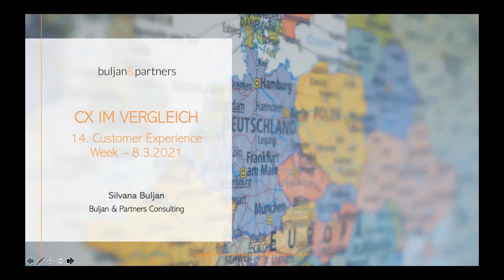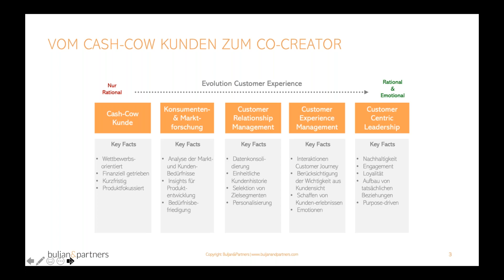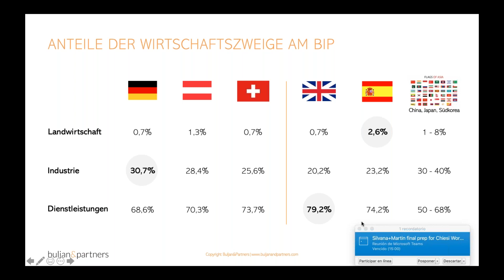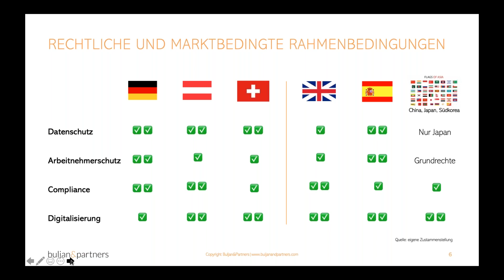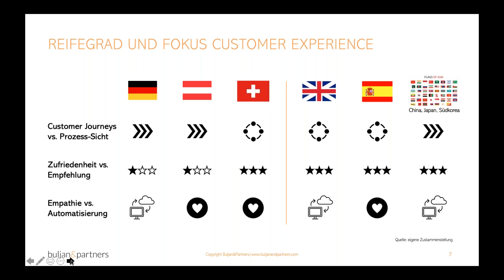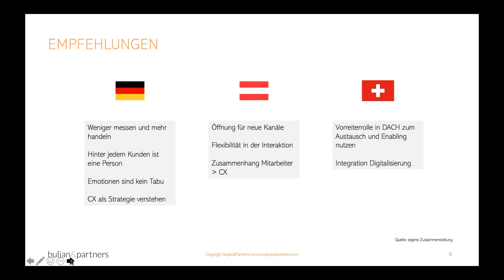Reifegrad CX in DACH im internationalen Vergleich Evolution und Fokus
Customer Experience wird auf globaler Ebene als strategischer Differenzierungsfaktor erkannt und unterschiedlich umgesetzt. Die Wiege ist – wie immer in marketingnahen Themen – in Nordamerika zu finden. Dort sind Unternehmen an ganz bestimmte Marktsituationen gewöhnt, die es sonst so nicht im Rest der Welt gibt, angefangen beim Datenschutz.

Bei unserem Webinar gehen wir auf folgende Dinge ein, um eine sachlich orientierte Argumentation im Vergleich der CX Umsetzung in verschiedenen Regionen zu vermitteln, und wie diese eine globale Umsetzung im multinationalen Umfeld beeinflussen:

* Industriegesellschaften und emerging markets
* Gewicht der verschiedenen Industrien im BIP eines Landes: Produktionsländer vs. Dienstleistungsmärkte
* Index Digitalisierung
* Gesetze und Richtlinien zu Kommunikation, Datenverarbeitung und Arbeitnehmerrechte

Silvana Buljahn - Buljahn und Partner